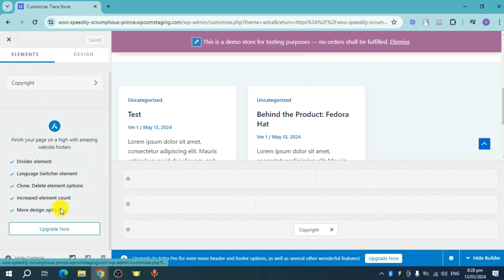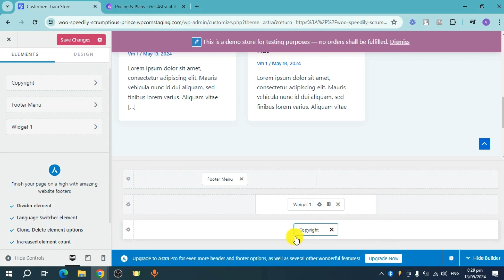How to Edit a Footer in WordPress Astra Theme | WordPress Tutorial (2025)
Want to customize the footer in the Astra WordPress theme? This tutorial will guide you step-by-step, ideal for beginners who want to create a polished footer layout. I’ll show you how to access and edit footer elements in Astra.

In this tutorial, you’ll learn:
How to access the Footer Settings in Astra’s Customizer.
How to add, remove, or rearrange footer widgets and elements.
How to style the footer to match your site’s theme and make it responsive.

Follow these steps to edit your footer in the Astra WordPress theme and make it uniquely yours.